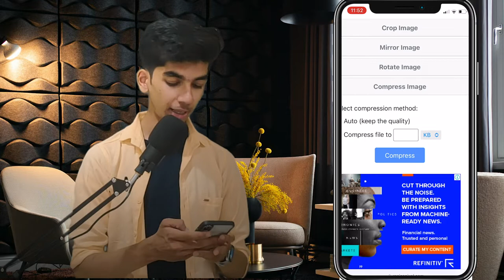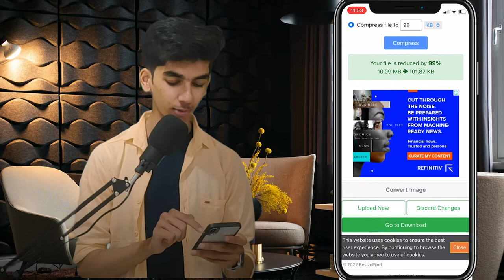How To Resize And Reduce Photo & Signature For Online Forms With Mobile. Convert Image From MB to KB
What's Up Guys My Name Is Satya Bhatia And You Are Watching Technical Satya Youtube Channel. In This Video I Gonna Tell You That How To Resize At Image In Kb For Example Photo In 20Kb, Signature In 10Kb, Marksheet In 100Kb, Or Resize The Document Whatever You Want. Thankyou

Namaskar Dosto Mera Naam Satya Bhatia Hai Or Aap Dekh Rahe Hai Technical Satya Youtube Channel. Dosto Aaj Ki Es Video Mai Aapko Batauga Ki Aap Kisi Bhi Image Ko Kb Mai Convert Kaise Kr Skte Hai For Example, Photo Ko 20Kb Mai, Signature Ko 10 Kb Mai, Marksheet Ko 100Kb , Ya Fir Jo Bhi Size Aap Chahte Ho Usme Convert Kaise Kare. Dhanyawad.

नमस्कार दोस्तों मेरा नाम सत्य भाटिया और आप देख रहे है टेक्निकल सत्य यूट्यूब चैनल। दोस्तों आज की इस वीडियो मे आपको बताउगा की आप किसी भी इमेज को KB मे कैसे बदल  कर सकते है. आप कैसे किसी फोटो को 20KB, किसी सिग्नेचर को 10KB, किसी मार्कशीट को 100KB मे कैसे बदल  सकते है।  धन्यवाद

# What Will Happen If we Search "Z or R Twice In Google😱" || Best Eastern Egg Trick || Technical Satya

# How To Change Voice In Zoom Meeting 🤩😄|| Best Zoom Meeting Trick To Change Voice || Technical Satya

Your Doubt Solved In This Video:-

How To Compress Image.
How To Compress Image Size In Mobile.
How To Compress Image Size In Laptop.
How To Compress Image Without Losing Quality.
How To Compress Image To 50Kb.
How To Compress Image File Size.
How To Compress Image To 10Kb.
How To Compress Image To 20Kb.
How To Resize And Reduce Photo And Signature For Online Forms With Mobile (In Hindi).
How To Reduce Photo Size In Mobile | Study Channel.
Photo Ki Size Kam Karne Ka Tarika. Image Ko Mb Se Kb Me Kaise Badle. Image Ki Pixel Kaise Badle.
How To Reduce Image Size In Kb In Android Mobile Up To 100Kb? Photo Ko Kb Me Kaise Kare.
How To Reduce Image Size In Kb |Image Size Converter Online In 1 Mintues.
How To Reduce Picture File Size (Jpg).
How To Reduce Image Size Without Losing Image Quality Online.
How To Reduce Photo Size Less Than 20 Kb / 10 Kb / 100 Kb/ 150Kb.
How To Reduce Documents Size Less Than 100Kb In Smartphones | Mb To Kb | Techical Satya.